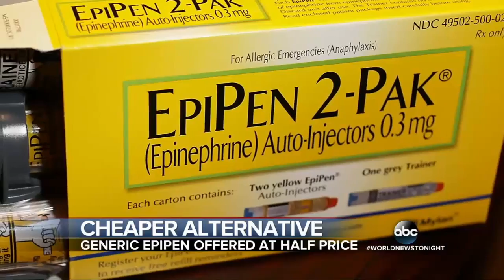EpiPen Manufacturer Responds to Political Pressure to Lower Prices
Mylan, the company that significantly increased the price of the life-saving device, announced a generic version.

Back now with the growing outrage over epipen's price hike. Sarah Jessica parker has now cut ties with mylan. They raised the price from $100 to there are 600 .

Tiffany investors got a surprisingly strong earnings report from the upscale jeweler after profits rose, driven by lower raw material costs and price hikes.

Welcome to the official Bloomberg YouTube Page! This channel brings you the best videos from Bloomberg TV, Bloomberg Tech, Bloomberg Pursuits, .